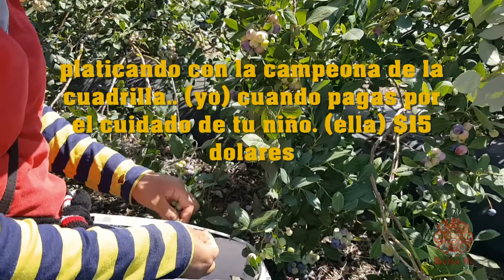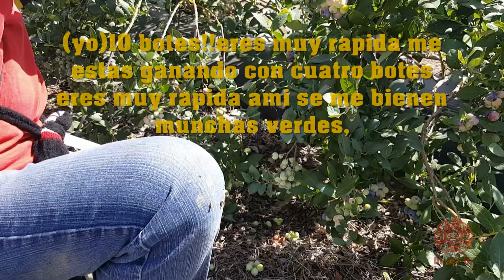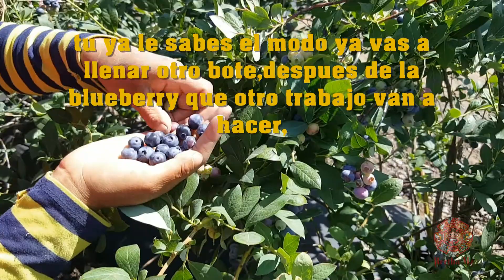La Pisca de Blueberry +Platicando en Mixteco + En el contado de Fresno Ca..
les mostramo como se cosechan las frutas y platicando el mixteco, es un orgullo poder ablarlo, solo traducimos lo importante